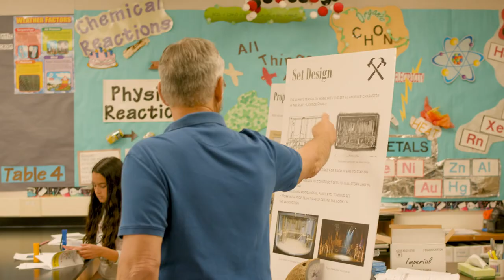A Celebration of the Performing Arts Theatre Workshop Promo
Raising the Curtain Foundation presents A Celebration of the Performing Arts Theatre Workshop. At this free event, students will be able to learn through hands-on activities about the various behind-the-scenes jobs that help bring a theatrical production to life.